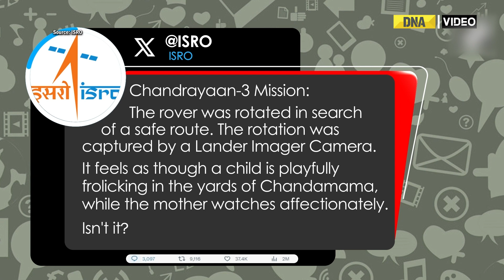“Child is playfully frolicking”: Pragyan Rover manoeuvring in search of safe route